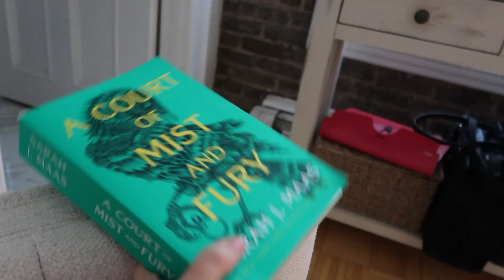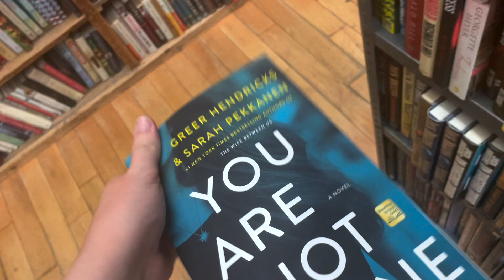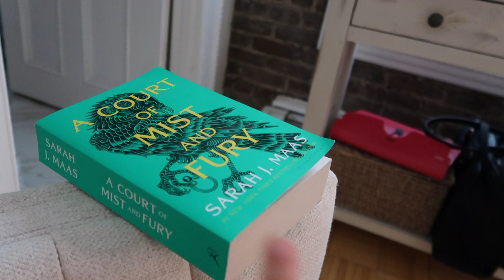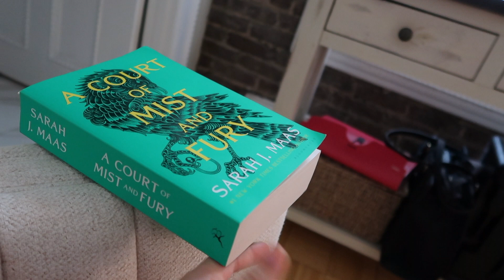SUMMER WEEKEND IN THE CITY: 3-Day Weekend, Things I've bought Recently, Exploring Greenpoint & More!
Spend the weekend with me in NYC! I lucked out and had a three day weekend, Friday through Sunday, so figured i'd take you guys along with me! I hope you enjoy this fun vlog! xoxo - Han

Amazon Shop (all of my favs)

✰FAQ's✰
Age - 25